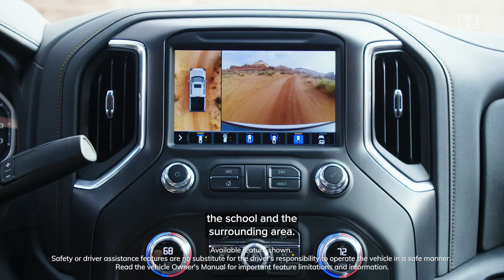EPIC FOOTBALL FIELD IN THE MIDDLE OF THE DESERT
QB Tyler Bray takes a trip to Monument Valley, UT to see one of the most epic fields in the U.S. From B/R x GMC